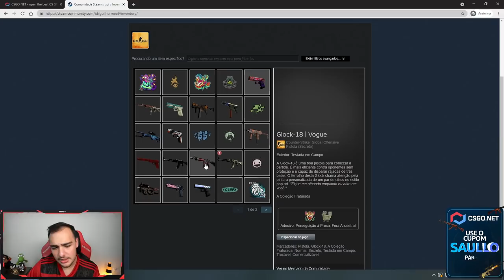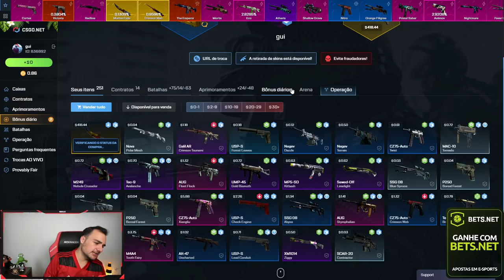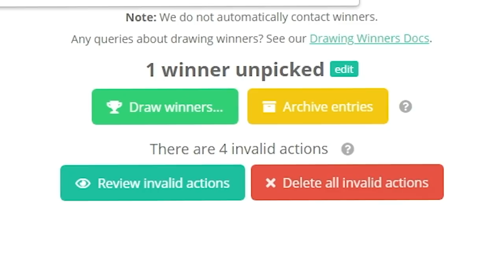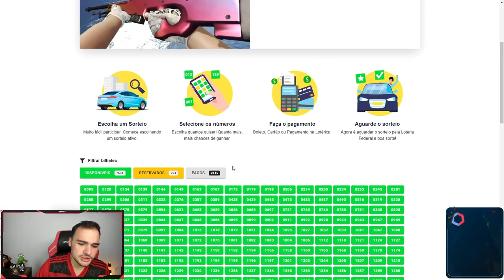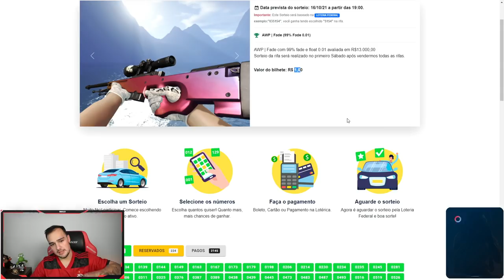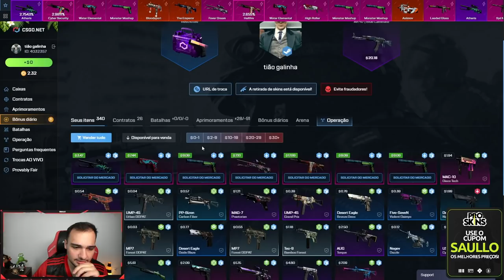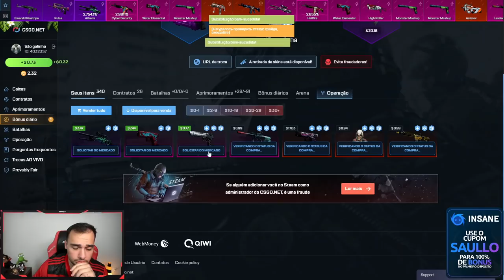"conta de YOTUBER tem vantagem no CSGO.NET", provei a VERDADE!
Abri caixas de skins de CSGO na conta de inscritos